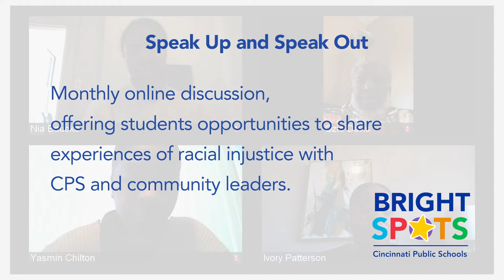Bright Spots: Speak Up Speak Out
Bright Spots are a celebration of the exemplary work going on in Cincinnati Public Schools. CPS Students Speak Up and Speak Out is a Bright Spot because it is a forum created by our African American students to share their experiences surrounding racial injustice and inequities and discuss how, as leaders, they can effectively create positive change. The primary audience is CPS students in grades 7-12, with a special focus on our African American students. Students may join in via a web browser, phone or mobile device.